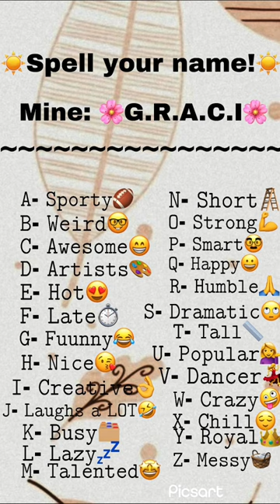COMMENT YOUR NAME!!🤙